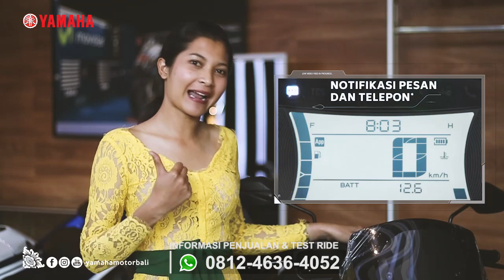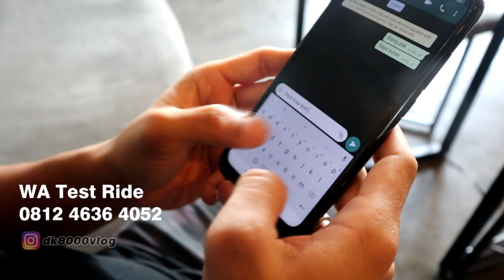Test Ride Motor Kelas Premium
Test Ride Motor Berasa Beli Motor Baru I DK8000

Video ini berisi mengenai pegalaman test ride new yamaha nmax 2020.